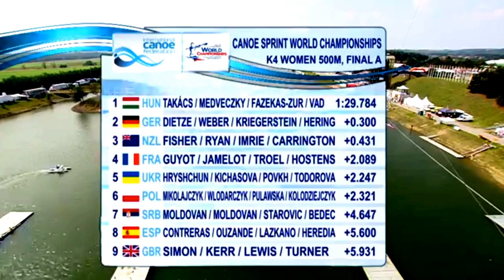2017 ICF Canoe Sprint World Championships, Racice, Women's K-4 500m Final A.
1st Gold (HUN)  TAKáCS Tamara / MEDVECZKY Erika / FAZEKAS-ZUR Krisztina / VAD Ninetta   1:29.784.
2nd Silver  (GER)  DIETZE Tina / WEBER Franziska / KRIEGERSTEIN Steffi / HERING Sabrina   1:30.084.
3rd  Bronze  (NZL)  FISHER Aimee / RYAN Caitlin / IMRIE Kayla /  CARRINGTON Lisa  1:30.215.
4th  (FRA)  GUYOT Sarah / JAMELOT Lea / TROEL Sarah  / HOSTENS Manon  1:31.873.
5th  (UKR)  HRYSHCHUN Inna / KICHASOVA Mariia / POVKH Mariya / TODOROVA Anastasiia   1:32.031.
6th  (POL)  MIKOLAJCZYK Beata / WLODARCZYK Dominika / PULAWSKA Anna / KOLODZIEJCZYK Katarzyna  1:32.105.
7th  (SRB)  MOLDOVAN Olivera / MOLDOVAN Nikolina / STAROVIC Milica / BEDEC Kristina  1:34.431.
8th  (ESP)  CONTRERAS Isabel / OUZANDE Sara / LAZKANO Begoña / HEREDIA Alicia   1:35.384.
9th  (GBR)  SIMON Rebeka / KERR Deborah / LEWIS Emily / TURNER Amy     1:35.715.